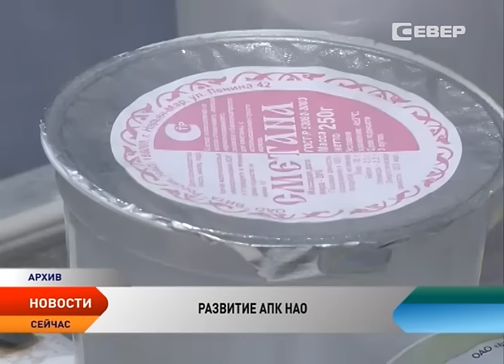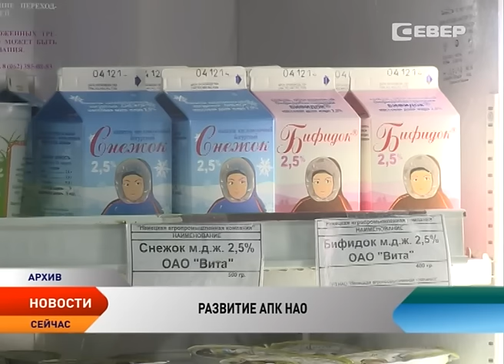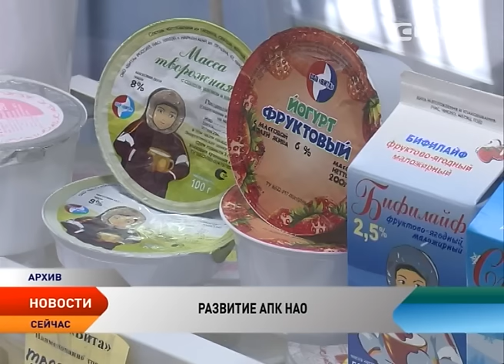Новости Ненецкого округа от 23.03.2016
Новости Ненецкого округа:

Два млрд рублей. Сбербанк России профинансирует дефицит окружного бюджета.

Достижения аграриев. Сельхозпроизводители округа удовлетворяют спрос населения на молоко на 66%.

В регионе приступили к разработке противопаводковых мероприятий.

25 марта в Нарьян-Маре стартует Кубок губернатора Ненецкого округа по хоккею. Болельщиков и любителей фигурного катания ждет немало сюрпризов.